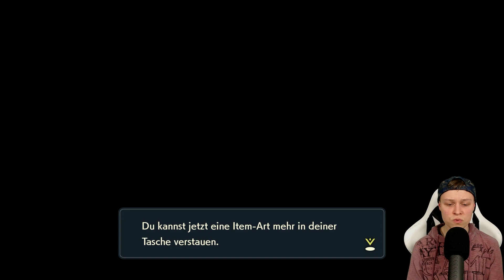Shiny Ponita! - Pokémon Legenden: Arceus #18 (deutsch/ german)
"Pokemon Legenden: Arceus" Nintendo Switch